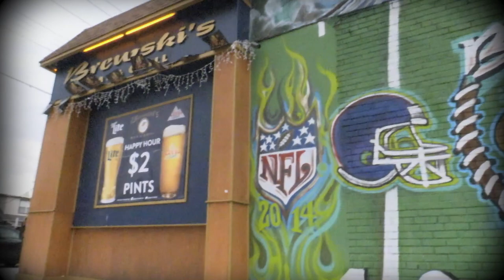Locomotive Breath HD 1080p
Jethro Tull